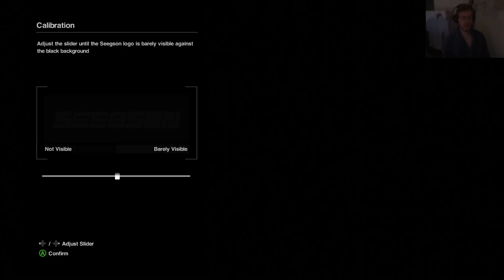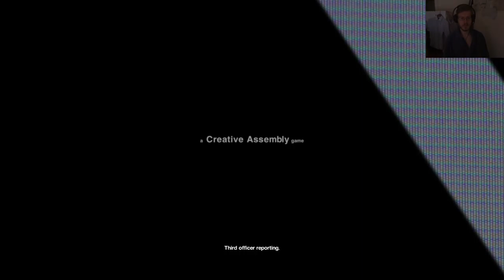Alien Isolation Part 1: Getting my Bearings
Join me for the first part of my Alien Isolation play-through!

If you like what I'm doing then feel free to donate some Bitcoin to the following address, thanks!
1Q3RssnmNxWNGUch1AtdK6hg7v2fhZ8KHe